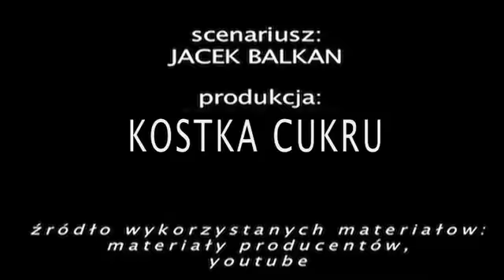Motodziennik: Dziwne nazwy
moto.pl: Motodziennik 2-V-2012 - Opel Junior dostał imię; Maserati zaprojektuje SUVa od nowa; trafić w chińskie gusta. Więcej wideo